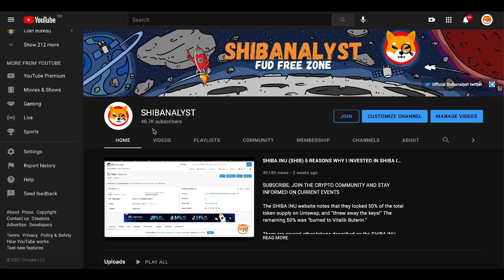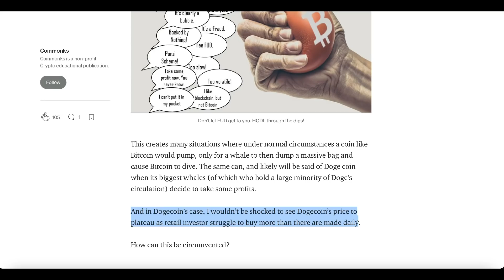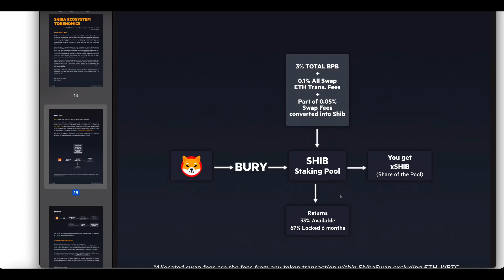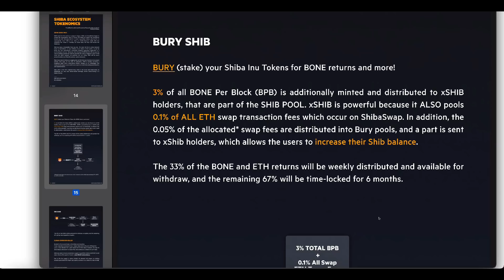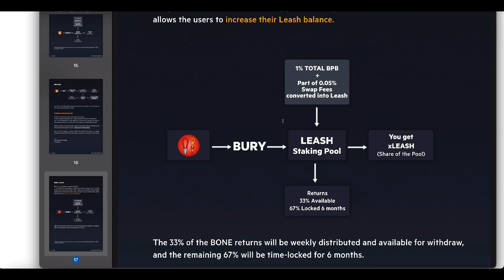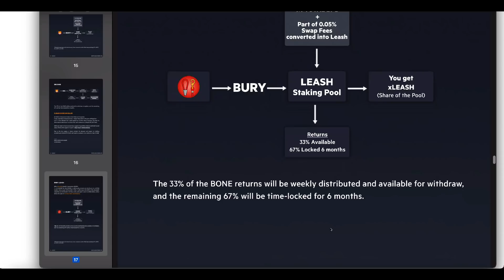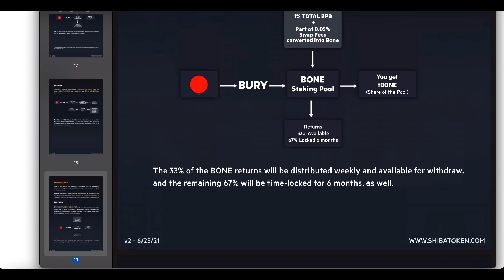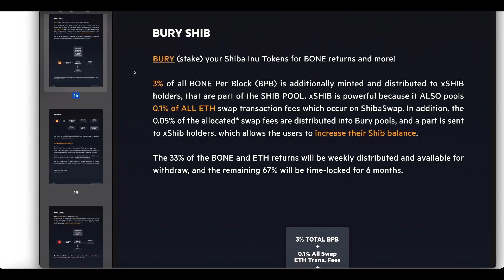SHIBA INU (SHIB) WOOFPAPER V2 - THE POWER OF STAKING SHIB, LEASH & BONE EXPLAINED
THERE WILL BE NO TOKEN BURNS, CONFIRMED BY OUR DEVELOPERS AT THE AMA TODAY. HOWEVER, THERE IS SOMETHING MUCH BETTER INSTEAD... WATCH AND BE PART OF THE MOVEMENT.

to sign up for Crypto.com and we both get $25 USD :)